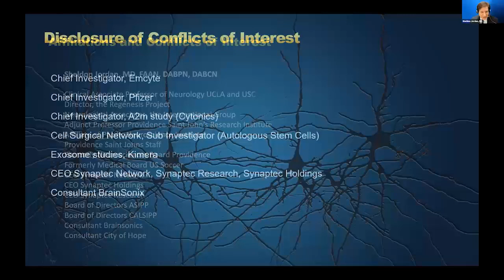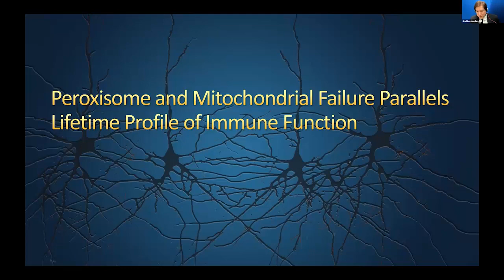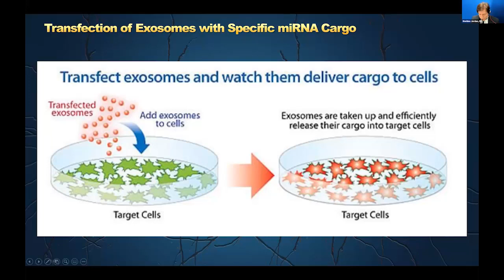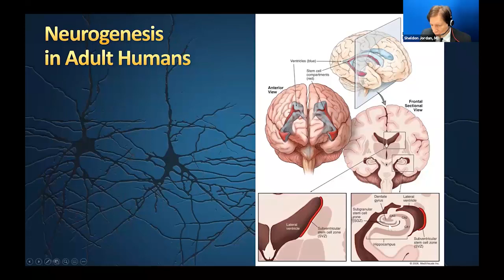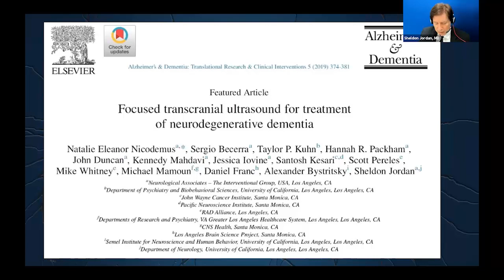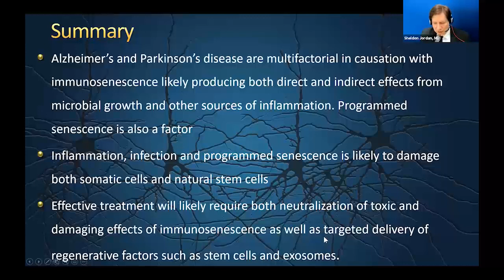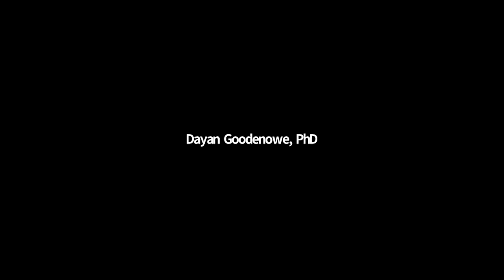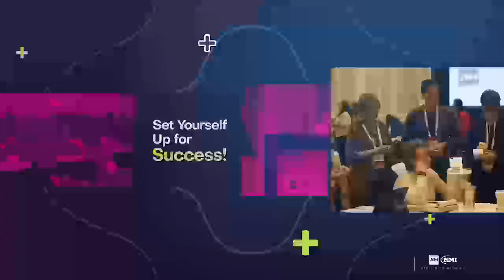The Grim Reaper Clock resides in the hypothalamus- Sheldon Jordan MD, A4M Brain Health Summit.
Dr. Jordan discusses the biological clock, where it may be located, and how it may be reset in the 5th lecture of his 5 lecture series at the American Academy for Anti-Aging (A4M) Brain Health Summit.